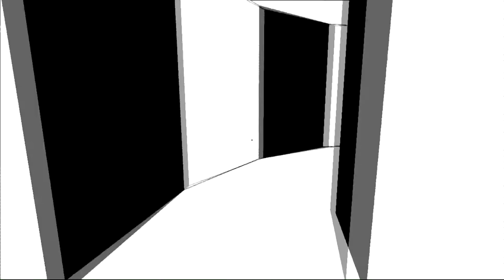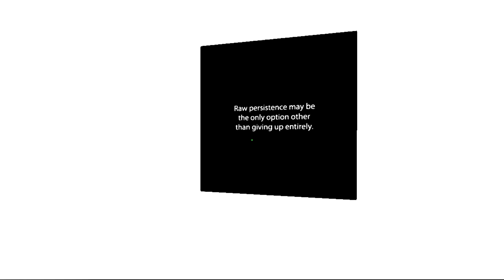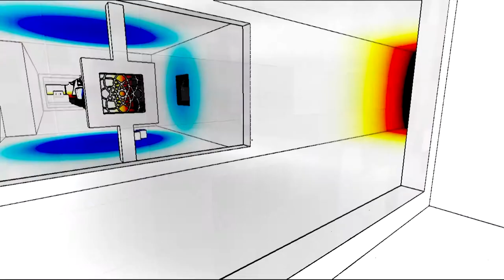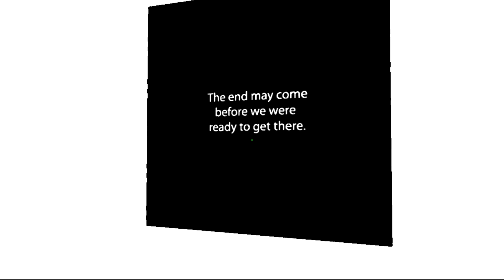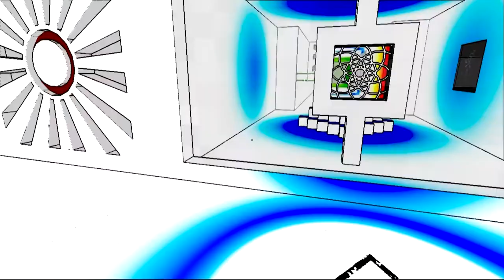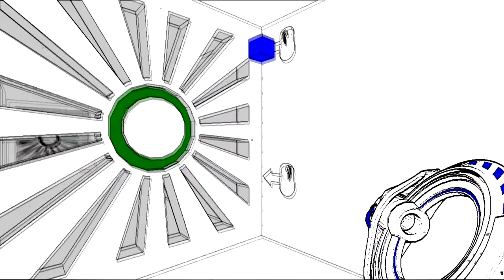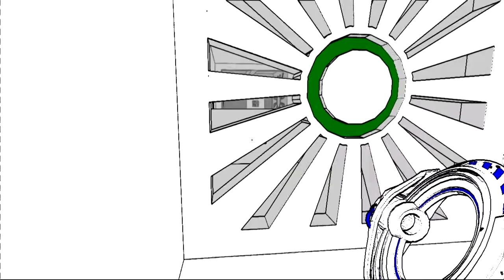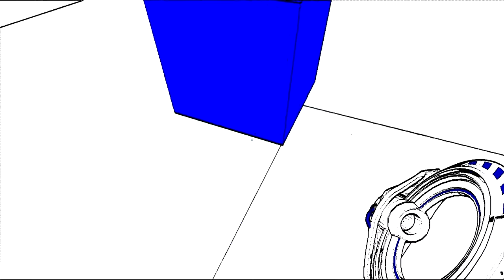ANTICHAMBER #3 - MINECRAFT GUN?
THISGAMEMAKESMYHEADFEELLIKEACURLYWURLYY'KNOWTHATCHOCOLATEBAR?LOOKITUP.THATSWHATMYBRAINFEELSLIKE.BYELOVEYOU.
DAT LOVE :)